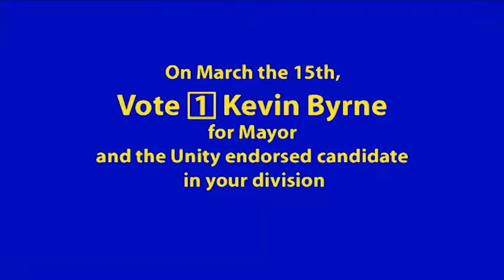Election Advertising - Environmental Campaign for Kevin Byrne and Cairns Unity TVC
Briefed to focus the political advertising campaign on Kevin Byrne and the Cairns Unity Team's environmental achievements, we used images of whale sharks, platypus and other marine life from the extensive digital stock library of broadcast quality file footage, filmed and owned by Visual Obsession.

The result was a high quality, broadcast pictorial presentation evoking the emotional response of the viewer to the natural wonders of Tropical North Queensland while showcasing the achievements of the Cairns City Council.